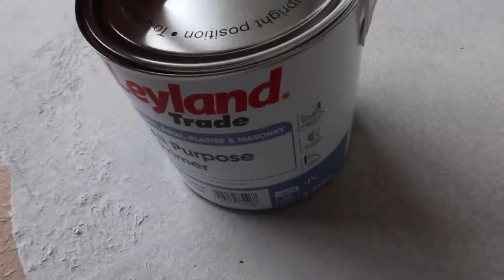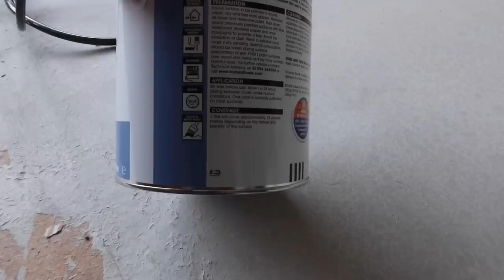Lounge Makeover | Painting The Lounge & House Updates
𝐀𝐛𝐨𝐮𝐭 𝐦𝐞
Hi! I live in Cardiff with my boyfriend and our two doggos Rocky & Milo. Follow along as we renovate our 80's Bungalow. You can find everything home, interiors & styling tips and tricks from house tours to room makeovers.

♥ House tours
♥ Room makeovers
♥ Renovation tips
♥ Furniture flips
♥ DIY hacks
♥ Home shopping hauls